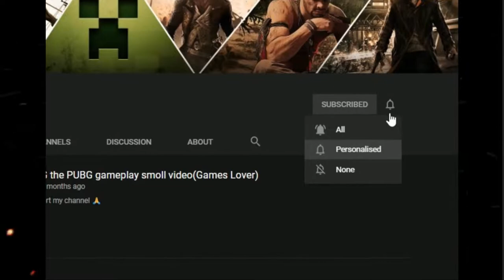Fortnite gameplay interesting video NVIDIA GT 710--Intel i3-7100F -- Royale FPS Test Competitive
guys please  careful coronavirus this is vary danger virus and I hope be safe and be careful, love you all

/// IMPORTANT NOTICE ///

SSD 256GB